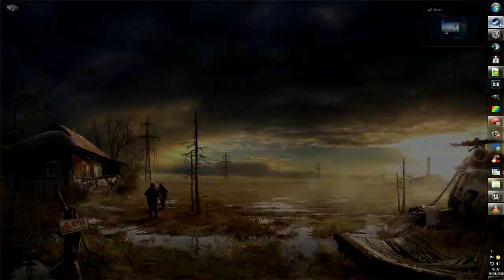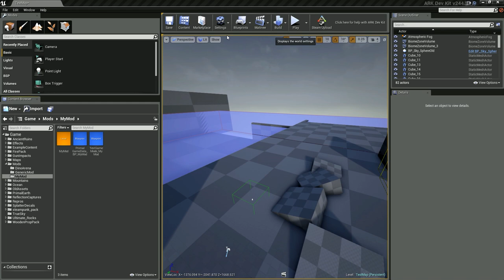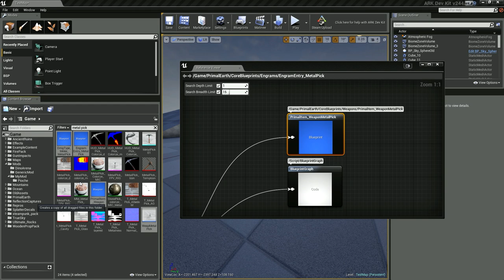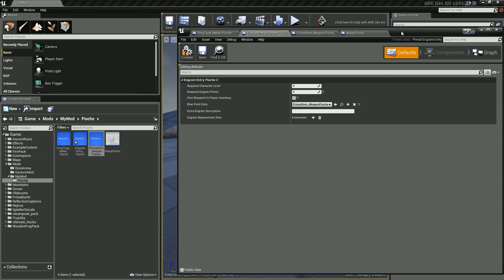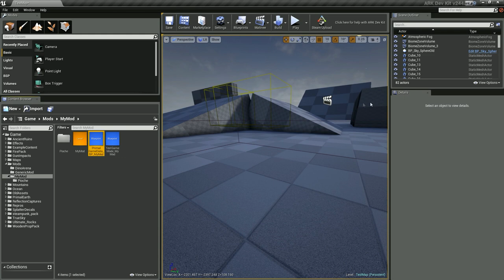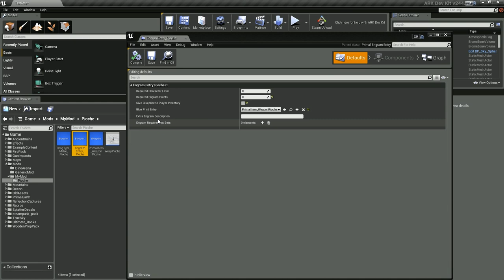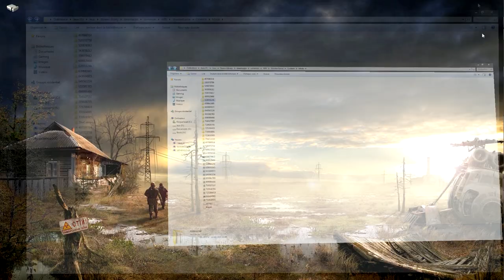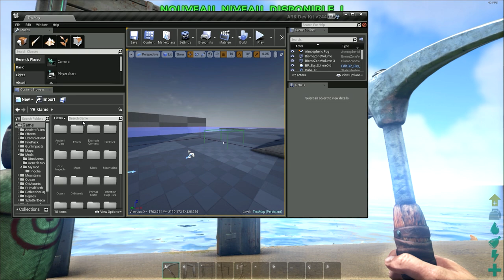[FR] Tuto Ark Dev Kit 2 : Arme de mêlée (1/2)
Seconde vidéo de tuto pour tous les apprentis moddeurs francophones sur Ark Survival Evolved !

Dans ce tuto nous allons voir comment détourner une arme de mêlée pour la mettre au service des admins !

N'hésitez pas à mettre des pouces bleus si vous trouvez ce contenu utile, que Youtube fasse remonter les vidéos dans le moteur de recherche !

Un grand merci à Ariien et Neothom  pour leur aide précieuse !